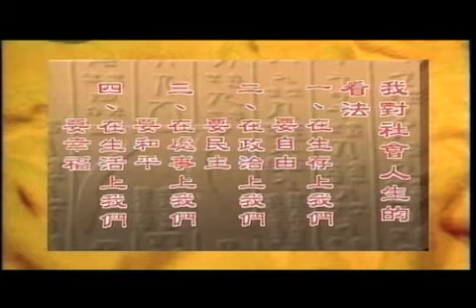WOW TV 星云大师 星云法语之我对社会人生的看法